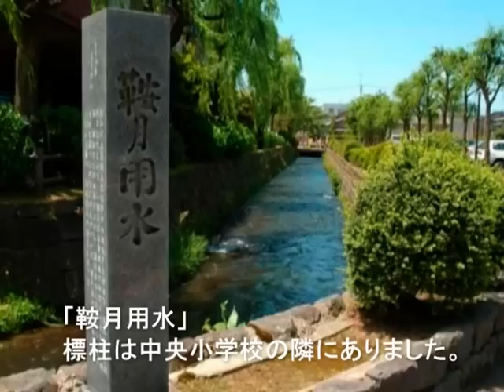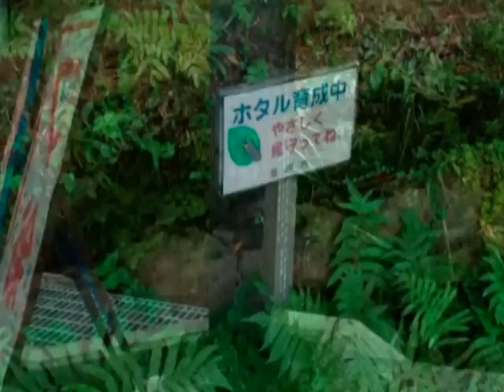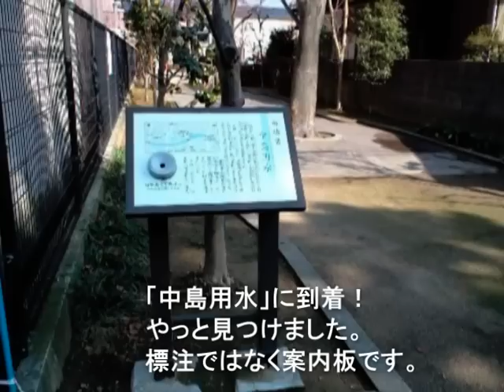金沢の用水 金沢の風景 2008年5月12日～2009年2月4日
イッテミアのミッション「金沢の用水」